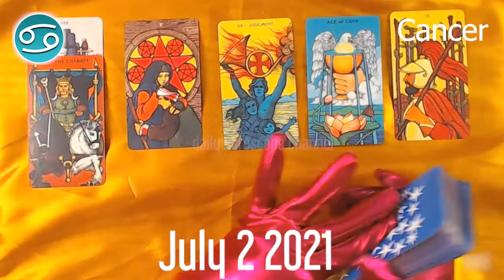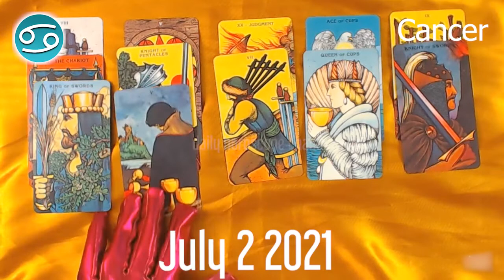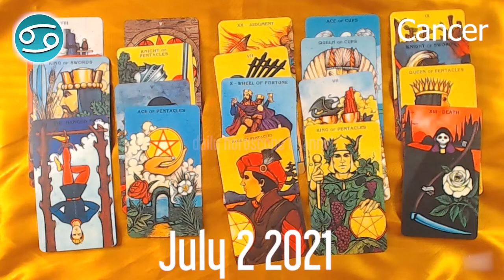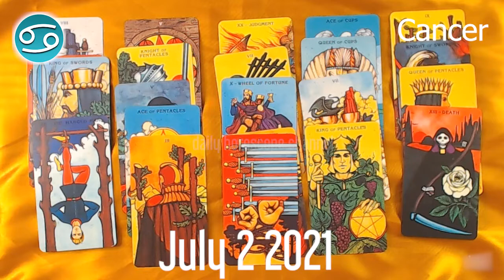THIS IS WHAT YOU DON’T KNOW 🔮 💫 ⭐️❤️ Cancer horoscope today - July 2, 2021 🌞 ♋️ ✅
Cancer Horoscope  July 2, 2021
Cancer today horoscope
Cancer Today Horoscope July 2, 2021
Daily horoscope Cancer 2 July 2021